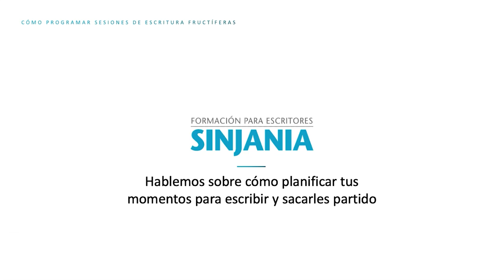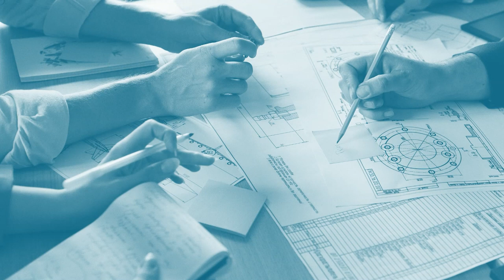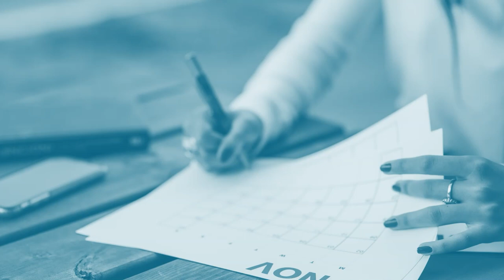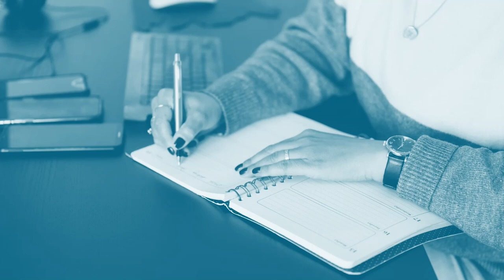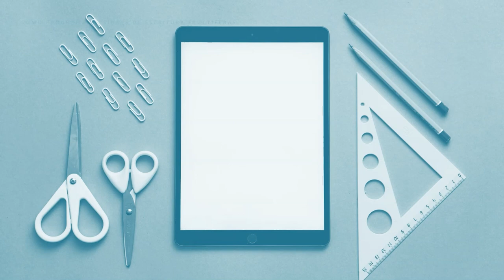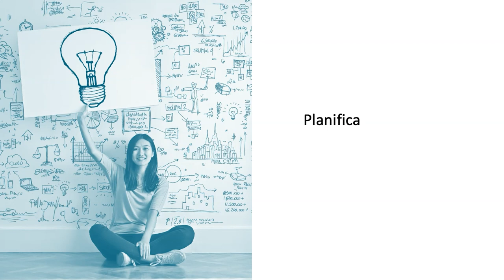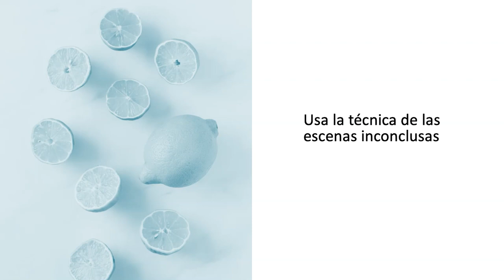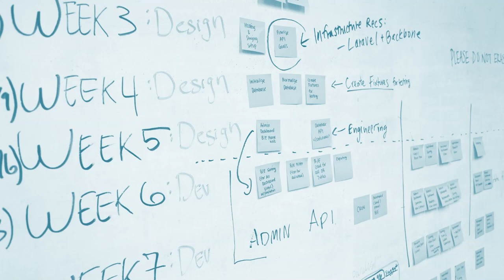Cómo PROGRAMAR SESIONES DE ESCRITURA fructíferas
Tú sueles escribir de forma habitual, incluso has reservado un momento determinado del día o de la semana en que no hay nada que te pueda apartar de trabajar en tu obra. Lo que sucede es que tus sesiones de escritura no son todo lo productivas que a ti te gustaría.

Al final el tiempo reservado finaliza y tú te quedas con la sensación de que no has avanzado todo lo que quisieras. Puede que no hayas escrito la cuota de palabras que te habías fijado; puede que lo que has escrito te parezca errabundo y sospeches que lo más probable es que acabe por ser eliminado; o puede que directamente no sepas en qué se te ha ido el tiempo, porque has escrito más bien poco.

Todos esos problemas son fruto de no programar adecuadamente tus sesiones de escritura. Vamos a ver cómo hacerlo en este episodio.